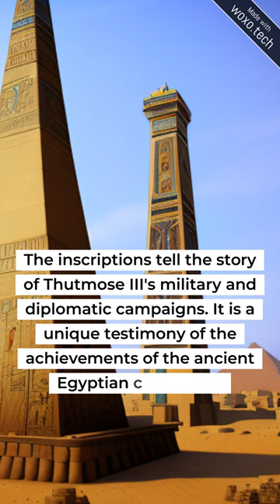The Obelisk of Thutmose III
Discover the oldest surviving obelisk carved in 1453 BC in this short video!